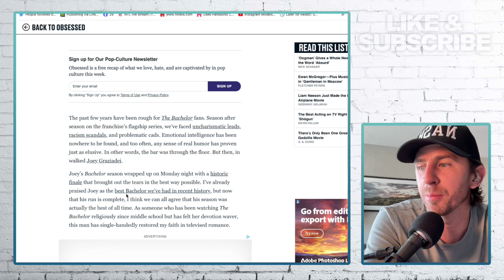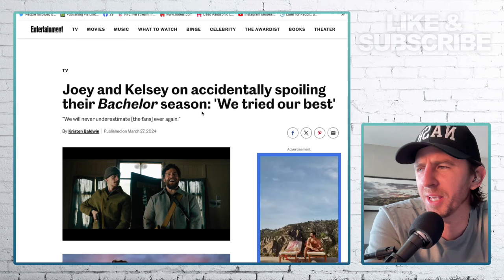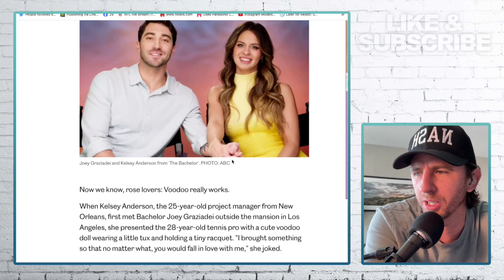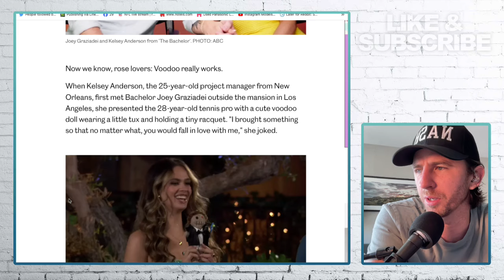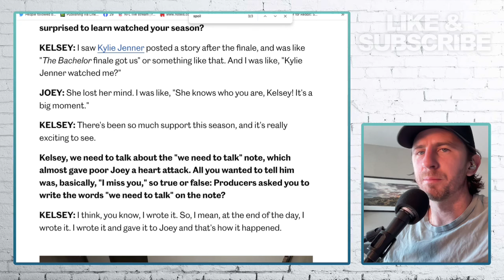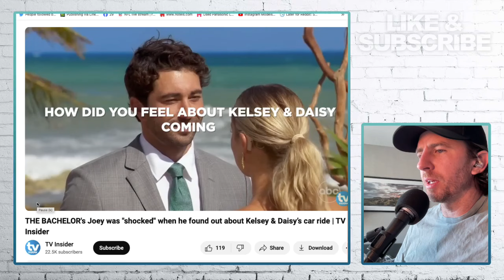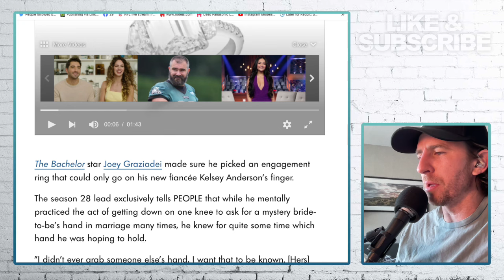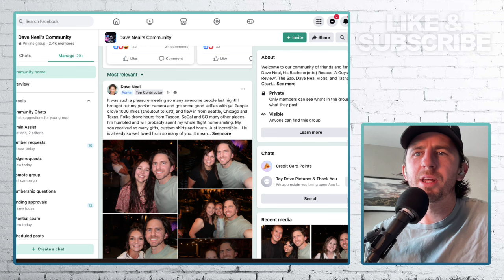Bachelor Joey Explains How Surprised He Was That Bachelor Nation Figured Out The Ending!